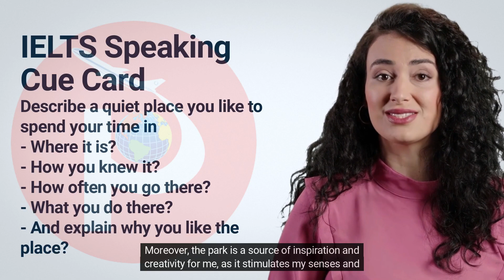Describe a quiet place you like to spend your time in.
- How you knew it?
- How often you go there?
- What you do there?
- And explain why you like the place?